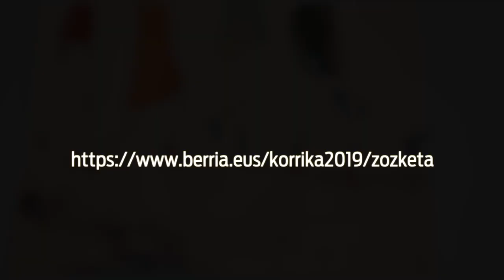Mugarrika: lehenengo Korrika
| 1980. urteko lehenego Korrika gogoan hartuta ilustrazio hau sortu du Txakur Gorria sormen taldeak.